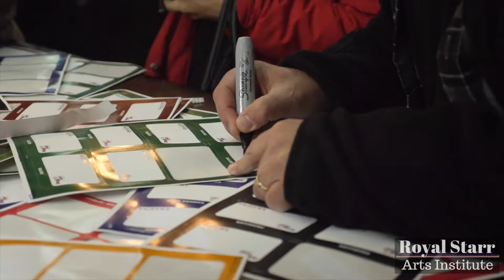The Royal Starr Filmmaker Community Mixer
The Royal Starr Arts Institute, a non-profit organization working to strengthen and connect the filmmaking community in Michigan, will be hosting a networking event on the second Tuesday of every month at our new venue Hamlin Corner in Royal Oak! There is no charge for admission.

Network with Michigan cast & crew and meet film organizations in the are.